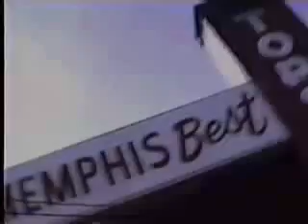WORKOUT - The Psychic Plowboys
WORKOUT by The Psychic Plowboys. An indie Memphis Music video from 1990, shot on location in one of those semi-abandoned downtown Memphis lofts (that are becoming rare because rich folks keep turning them into condos).